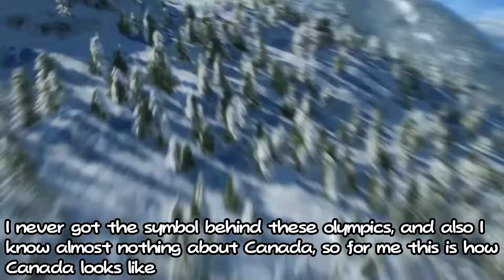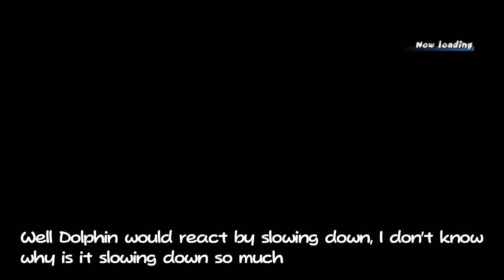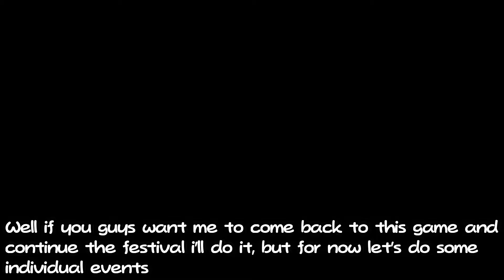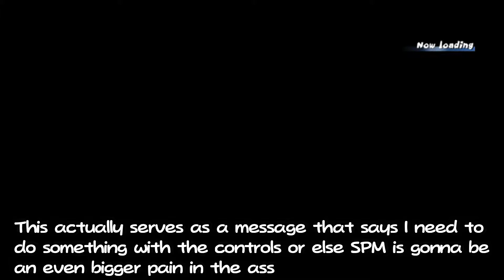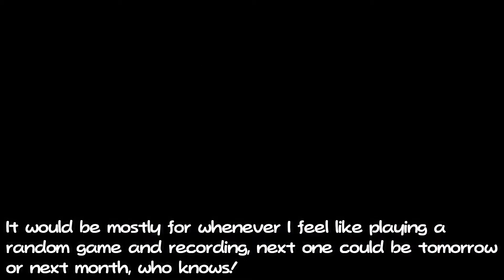Justic Tod at the Winter Rigged Games 2010